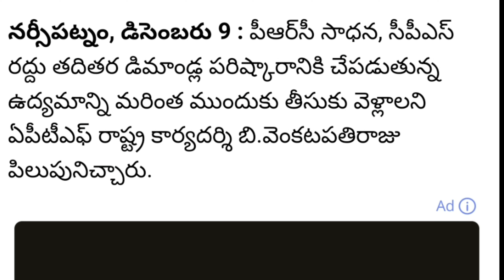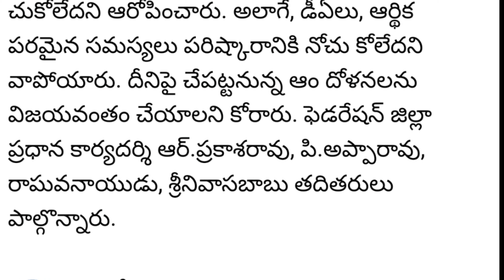పిఆర్సి సాధనకై పోరు ఉధృతం